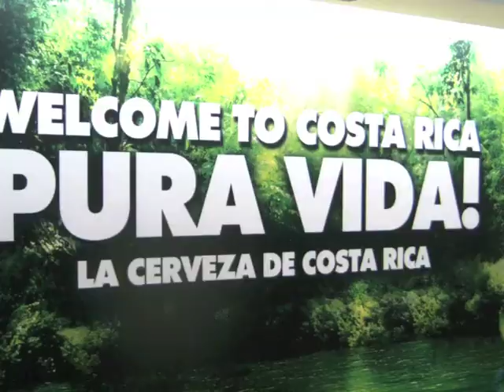Costa Rica Surfing '11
surf trip to costa rica. we have a lot more video but heres some of it.